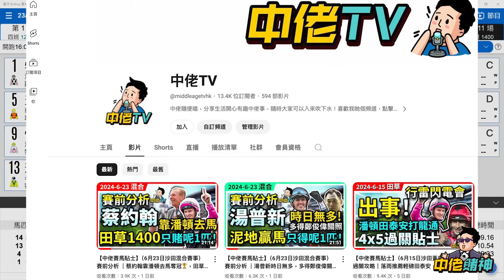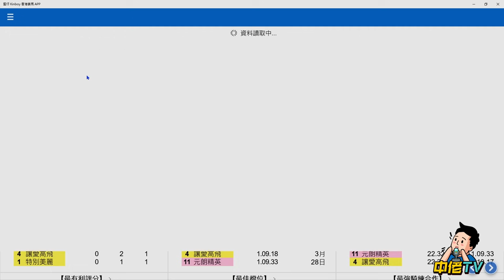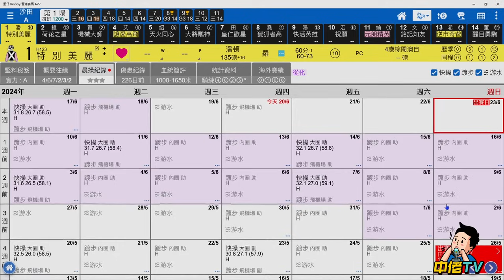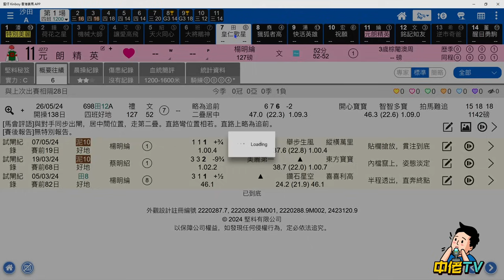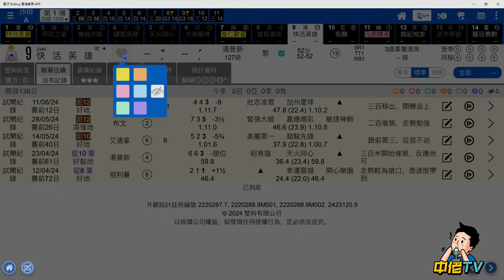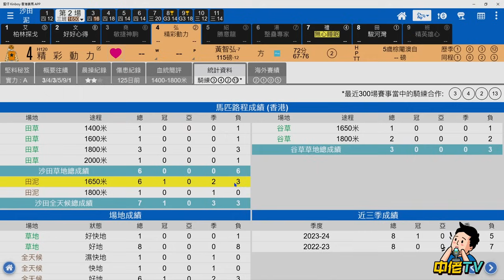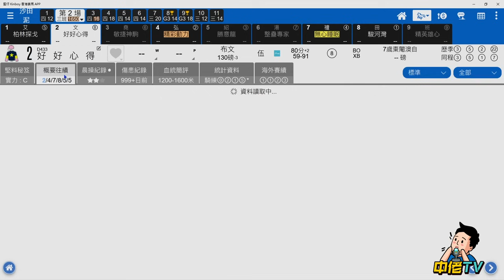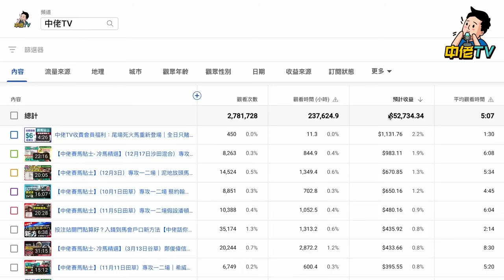【中佬賽馬貼士】（6月23日沙田混合賽事）專攻一二場 ｜雙膽四連環推薦呢2匹！｜泥地輕磅馬50%入P🏇賽馬賠率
2:00 田草1200第一場推薦最快末段馬做膽
16:29 泥地1650第二場·推薦超輕磅入P馬2匹做膽，推薦聰明四重彩攻略買法
中佬誠邀各界人才拍片，你出片我派錢，如何拍片獲利5萬！
中佬TV賽馬頻道 - 多謝支持及訂閱成為收費會員

隨時有變！中佬們各場精選冷馬貼士隨時貼#真飛 落注，推薦（6月23日沙田混合賽）阿肥專攻一二場心水馬雙膽就係呢2匹